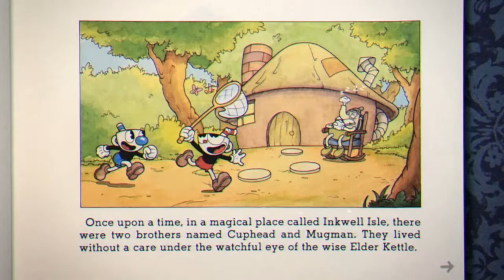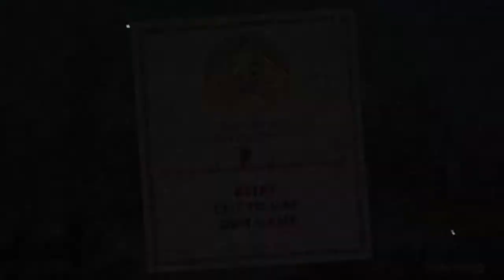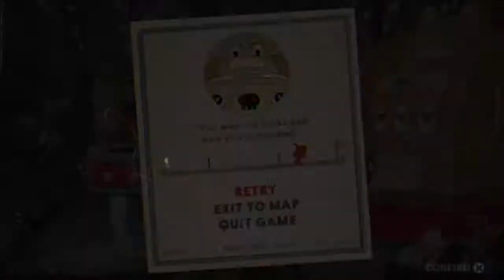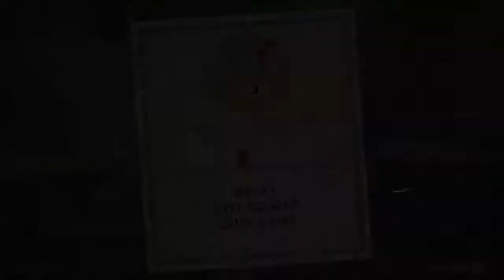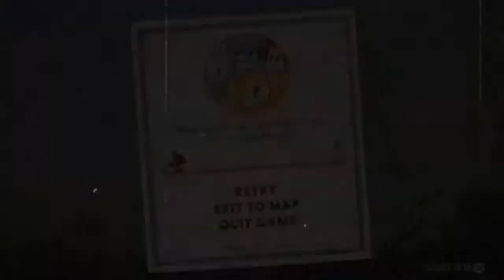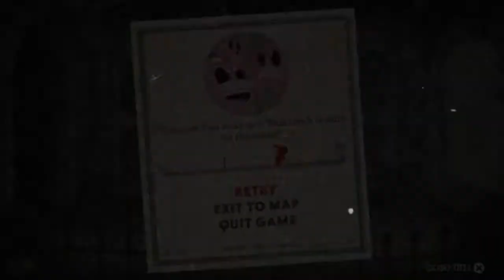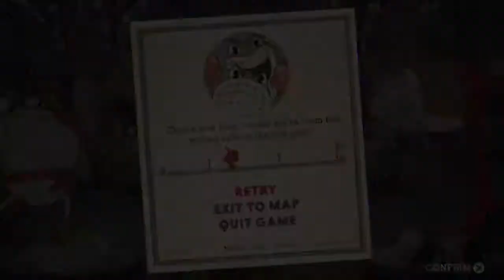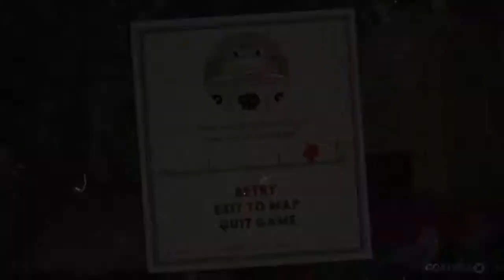Cuphead part 1